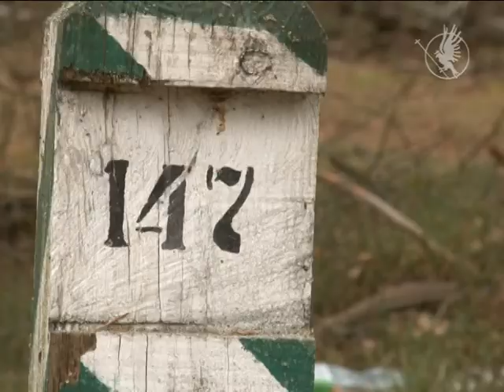Вирубка лісів на Чернігівщині. Що думає прокурор? | Телеканал Новий Чернігів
На Чернігівщині систематично здійснюється незаконна вирубка лісу та лише чотири обвинувальних акти щодо даних порушень з початку 2016-го року було направлено до суду.